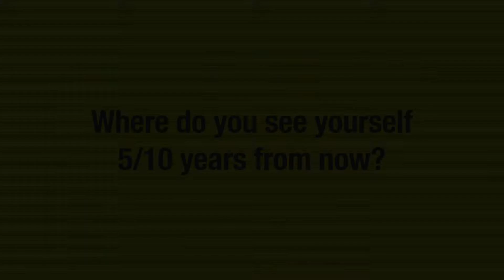ISB Students - 4 - Where do you see yourself 5 or 10 years from now